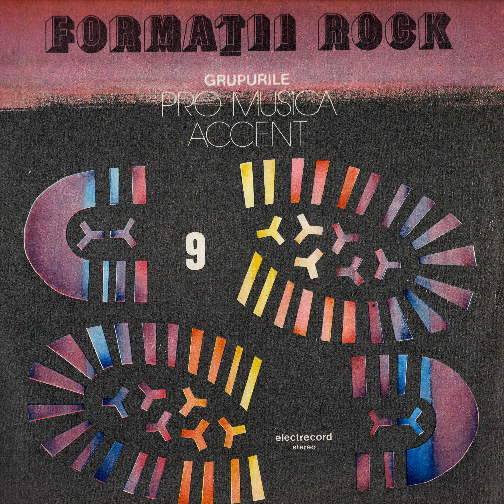Pro Musica - Metamorfoza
Asculta melodia Metamorfoza, in albumul FORMATII ROCK si interpretata de Pro Musica